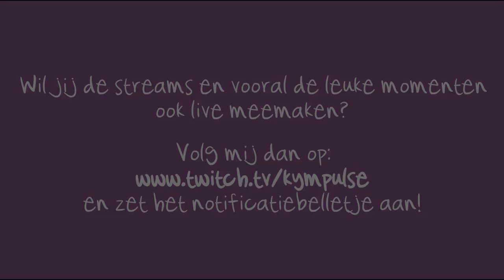Hoogtepunten uit mijn Twitch Livestreams ♡ Mei 2022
De leukste momenten uit mijn Twitch livestreams van mei 2022 op een rijtje! 😜

🥰 Dankjewel voor jullie steun en support!